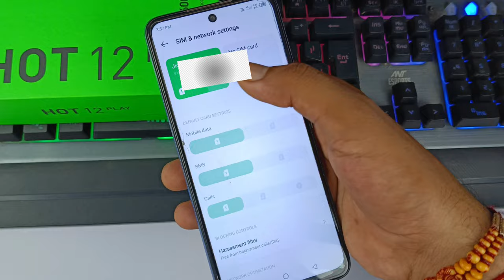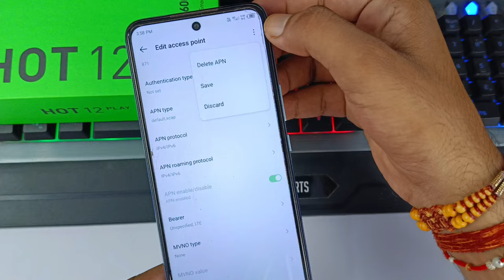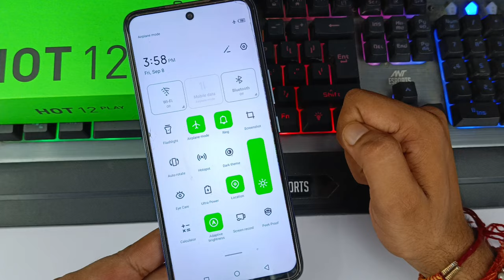infinix hot 12 play network problem solve | infinix hot 12 play network problem solution